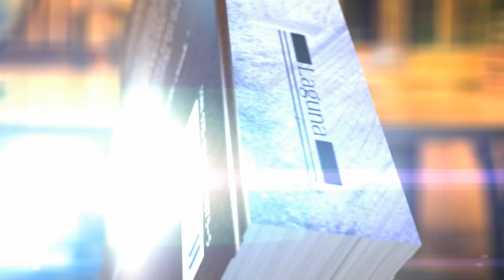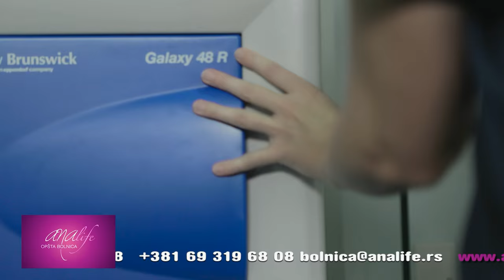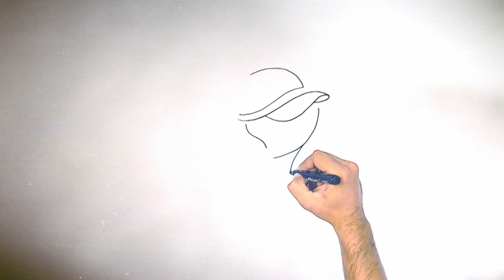N1 Pressing: Miloš Vasić (9.2.2016)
Gostujući u Pressingu N1, novinar Miloš Vasić kaže da je premijer Aleksandar Vučić stalno s nekim u svađi i da se stalno prenemaže, jer "tako diže svoju zaslugu u borbi za Srbiju, jer izmišlja pretnje kojih nema".